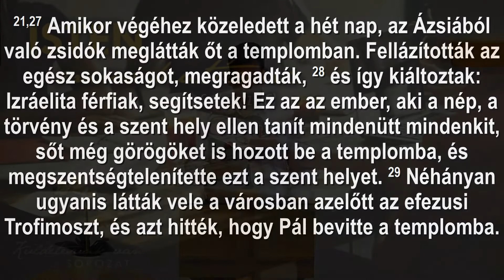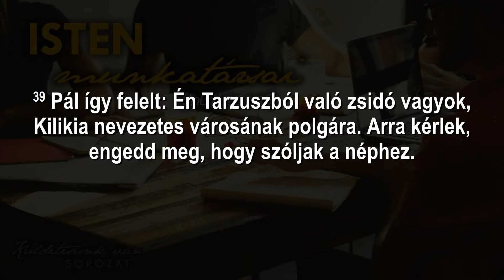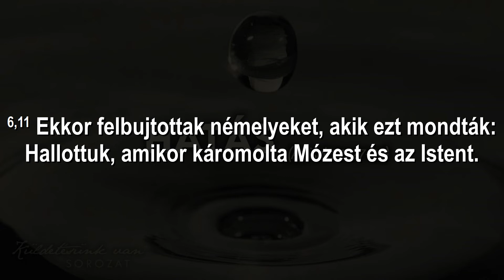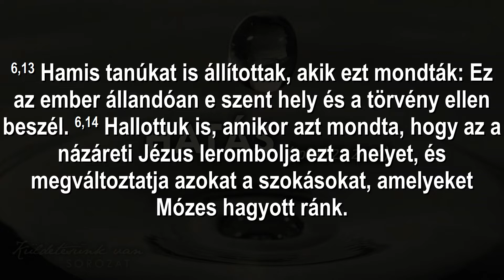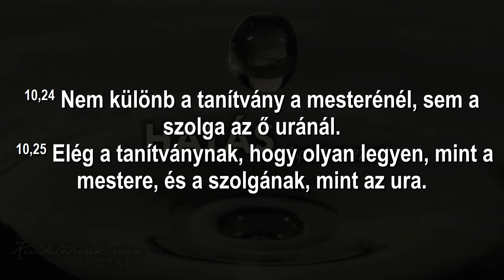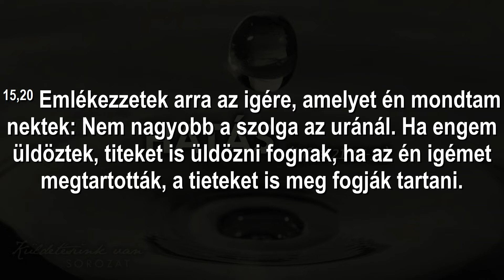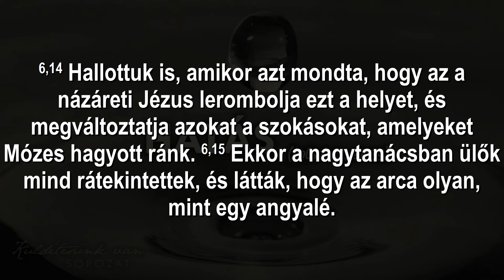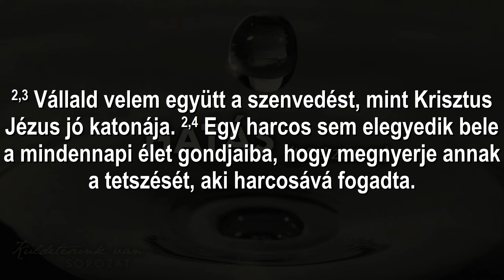Dr. Pafkó Tamás: HATÁS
ApCsel 21,27-39